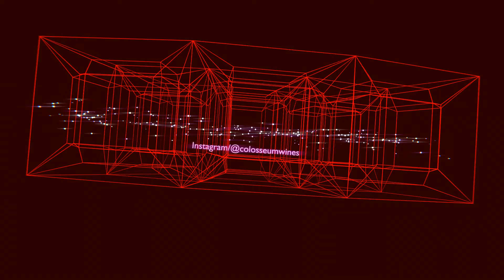COLOSSEUM WINES SOCIAL